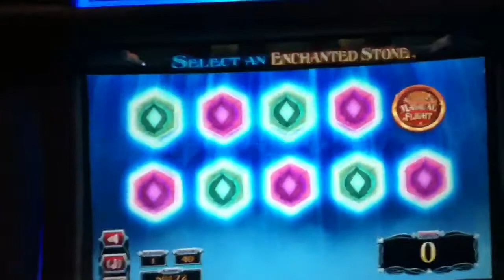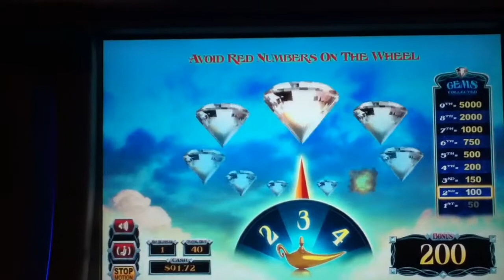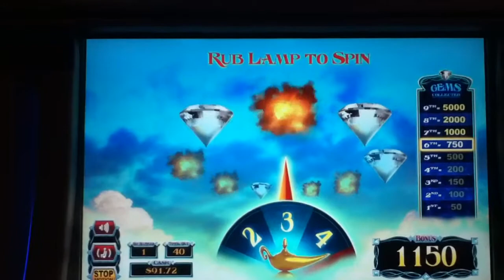WMS Aladdin Slot Machine Bonus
Filmed in Bellagio, Las Vegas